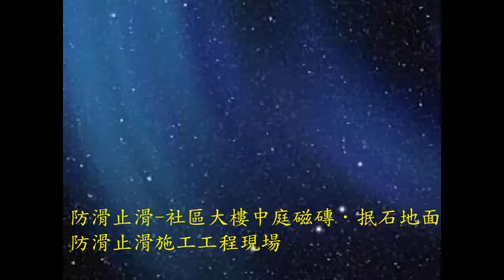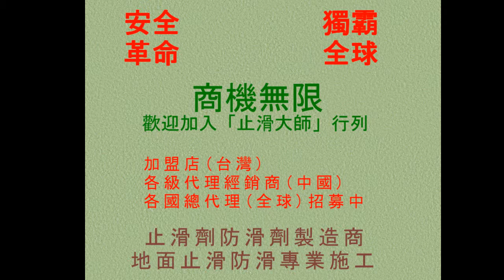435 磁磚．抿石防滑止滑 社區大樓中庭磁磚．抿石地面防滑止滑施工工程現場